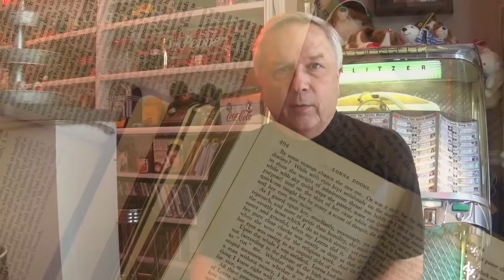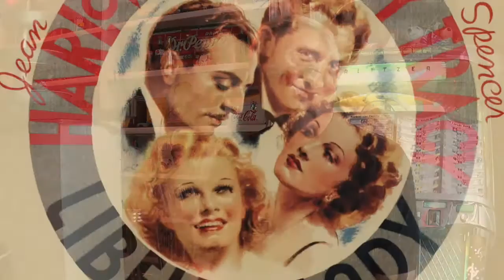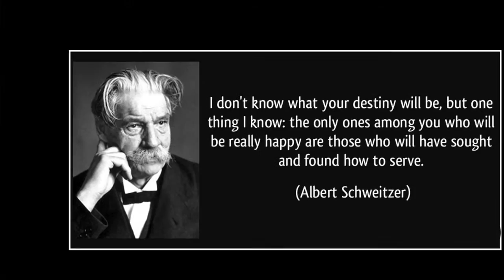Ace Collins Profile August 2016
Bestselling author Ace Collins talks about writing, his life and his interests.